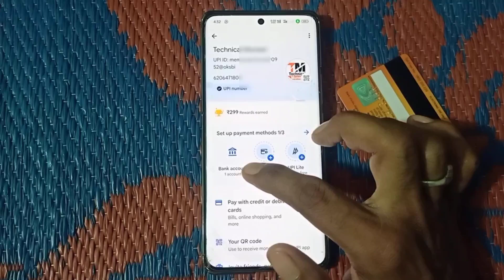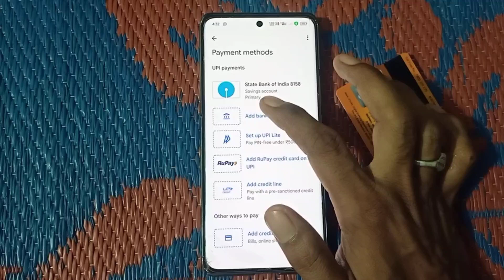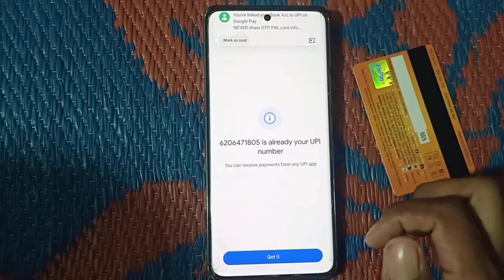google pay me dusra bank account add kaise kare | google pay me 2 bank account add kaise kare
Google Pay me 2 bank account kaise add kare
Google Pay me dusra bank account kaise add kare
Google Pay me 2 bank account kaise jode 2024
Google Pay me 2 bank account use kaise kare
2 bank account add kaise kiya jata hai google pay me
google me 2 account kaise
banaye
google pay me 2 bank account
phone pay 2 account kaise banaye
google pay me 3 bank account kaise add kare

Related Search :-

google pay me dusra account kaise add kare
google pay me dusra account kaise jode
google pay me dusra number kaise add kare
google pay me dusra accountk aise delete kare
google pay me dusra atm card kaise jode
google pay me dusra account me paise kaise transfer kare
google pay me dusra upi id kaise banaye
google pay me dusra account kaise add kare bina atm ke
google pay me dusra account add nahi ho raha hai

Best Tripod Stand
Big Size Bulb for studio
Best Voice Recording Boya M1 Mic
Grenaro S13 Best Wireless mic
Best Camera For Video Recording